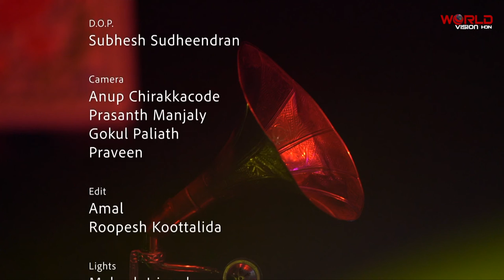Magic Melody | Episode 01 | World Vision | Hippo Prime Media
Keyboard: Latheesh

Creative Head: Senthil Vadakkanchery
Producer: Gopika Suresh Nair
Editor : Jobins Sebastian
DOP:  Subhesh
Camera : Prasanth Manjali , Anoop , Anwar, Ajith, Gokul, Praveen
Sound : Rabeesh
Lights: Mahesh
Co-ordinator : Sarath Kumar